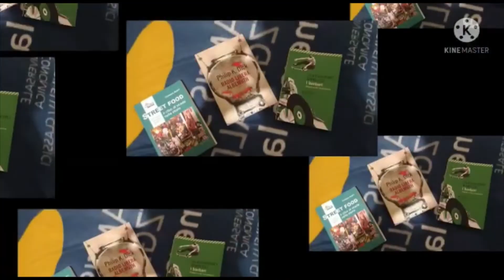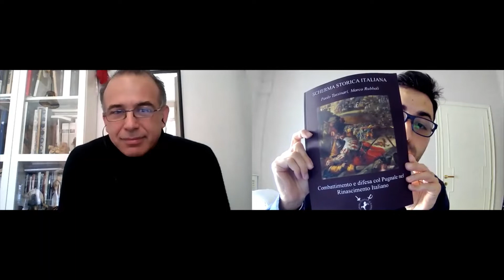LibrInterviste (52): La scherma storica rinascimentale (intervista con Marco Rubboli)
Link per acquistare il libro di Marco Rubboli: